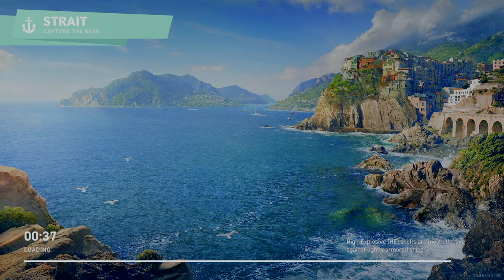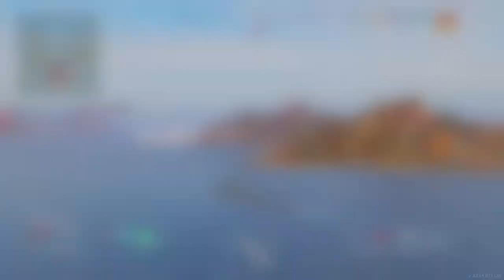WORLD OF WARSHIPS: LEGENDS - BUREAU - PROJECT RESEARCHING - LEGENDARY SHIPS - PS4 ONLINE GAMEPLAY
PS4 ONLINE GAMEPLAY
FREE-TO-PLAY GAME
BUREAU
PROJECT RESEARCHING
LEGENDARY SHIPS
COMMANDERS
DAILY TRIALS
WIN A BATTLE
HUNT THE CARRIER
KILL THE CARRIER!
NO COMMENTARY
WARTS & All